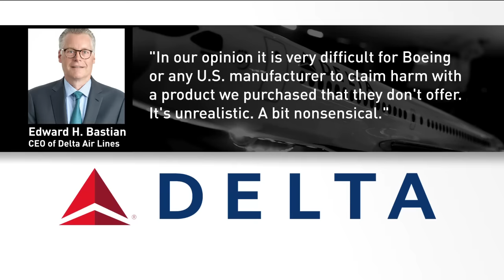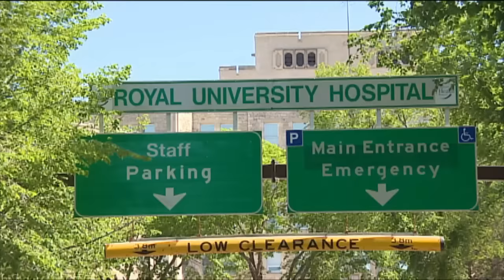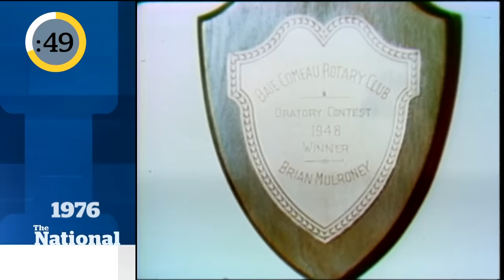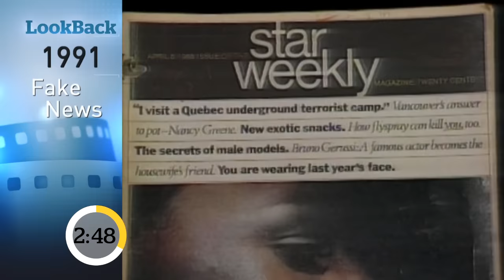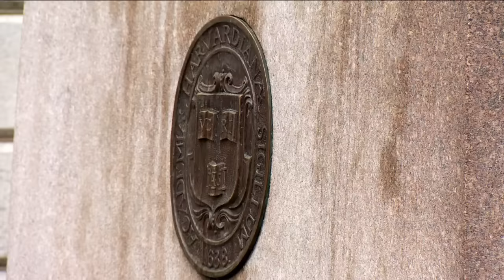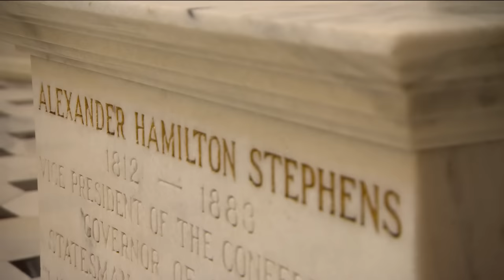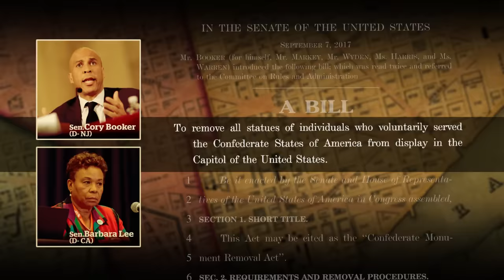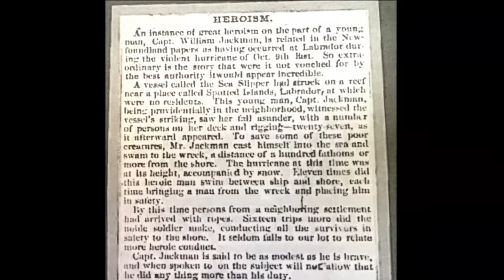The National for Wednesday October 11th: Trudeau in D.C., anger over Sears, school defibrillators